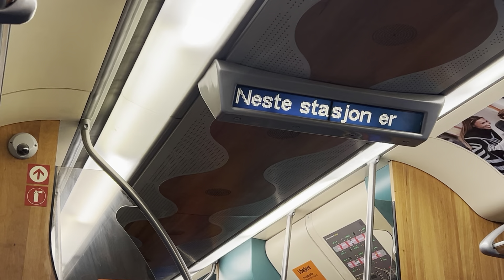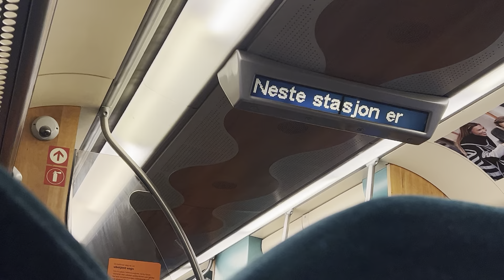Fra Asker til Billingstad 💚💙💛❤️